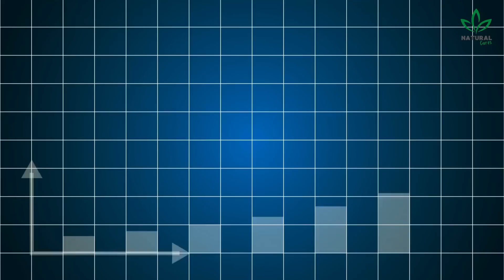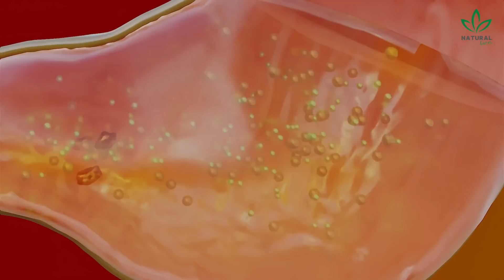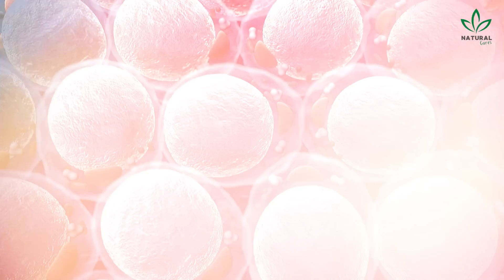The 9 Foods That Are Making Your Diabetes Worse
Diabetes is a chronic disease that affects how your body turns food into energy. If you have diabetes, it's important to make healthy food choices to manage your blood sugar levels.

In this video, we'll reveal 9 foods that diabetics should avoid. These foods can cause spikes in blood sugar levels, which can lead to health complications.

Here are the foods we recommend diabetics avoid:

- Fruit juices
- Sugary carbonated drinks
- White bread
- White rice
- Potatoes
- Artificial sweeteners
- Raisins
- Fat cuts of meat
- Whole milk

We'll also discuss why these foods are bad for diabetics and provide healthier alternatives.

If you have diabetes, or if you're at risk for diabetes, it's important to watch what you eat. By avoiding these 9 foods, you can help keep your blood sugar levels under control and reduce your risk of health complications.

Watch the video to learn more about the 9 foods diabetics should avoid.